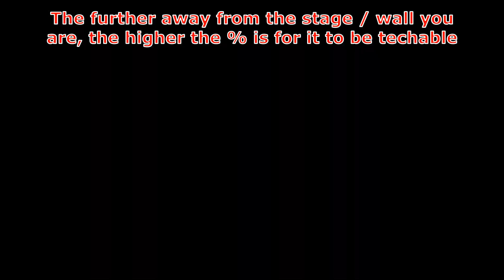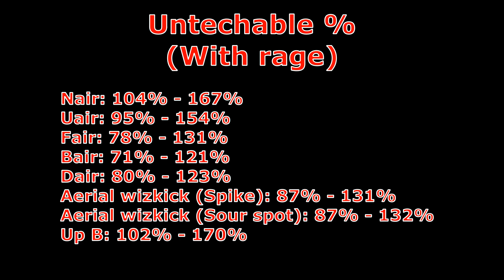MGK Labs - Untechable Showcase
Everything you need to know about Untechables and how Ganondorf can abuse this to his advantage!

Areas I cover:

1. Overview - 0:07
2. Untechable data - 0:30
3. How to use - 3:31
4. Untechable chart - 4:12